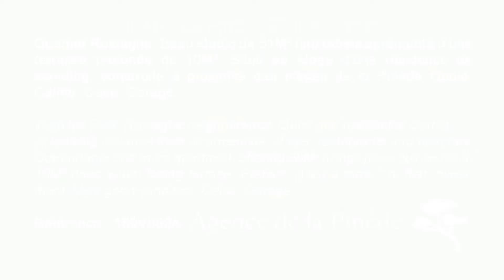JUAN LES PINS Vente Studio - Quartier Rostagne - 31M² Proche Plage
AGENCE DE LA PINEDE immobilier à  Antibes / Juan-les-Pins (06160) - Annonce immobilière Ref.169V862A

JUAN LES PINS. Quartier Rostagne. Beau studio de 31M² habitables agrémenté d'une terrasse profonde de 10M², situé en étage d'une résidence de standing, construite à proximité des plages de la Pinède Gould. Calme. Cave. Garage.

Juan les Pins. Rostagne neighborhood. Quiet and residential district. At walking distance from all amenities, shops, restaurants and beaches. Comfortable one room apartment offering 30M² living space opened onto 10M² deep south facing terrace. Perfect  "pied a terre " or first investment. Very good condition. Cellar. Garage.

Agence de la Pinède
7, boulevard de la Pinède
06160 Juan-les-Pins

Logiciel - Référencement S.E.O. - Site Internet pour agence immobilière